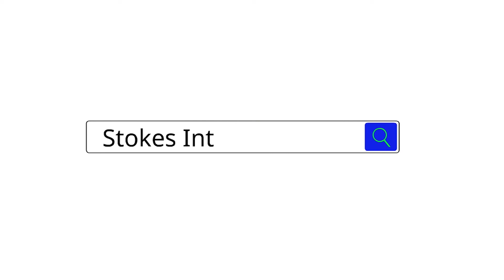What It Is... Stokes Interview.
A Federal Court case dealt with the issue of the government's ability to investigate whether a marriage is bonafide or fraudulent.

ABOUT ☑️
Michael Ruttle is an award-winning immigration attorney who speaks multiple languages in pursuit of giving his clients the utmost attention and care.

This channel is devoted to keeping you informed in a constantly changing field. Tune in to our channel for news about the latest news on Immigration, and information and advice for different Visa types: L1, H1B, O-1, Green Card, Student Visas, Investor Visas; and so much more.